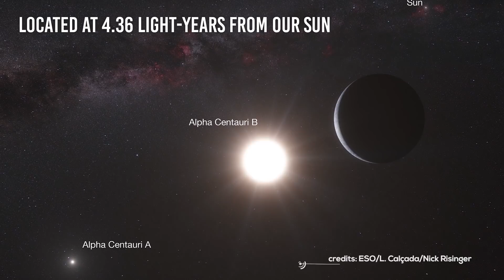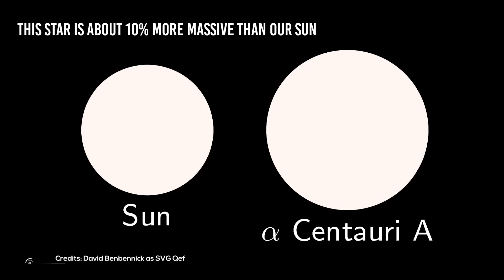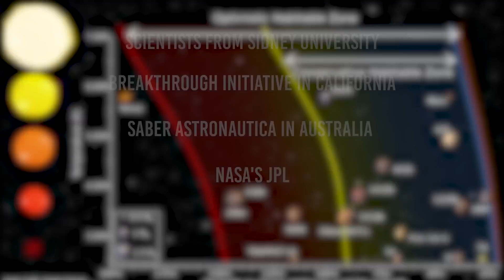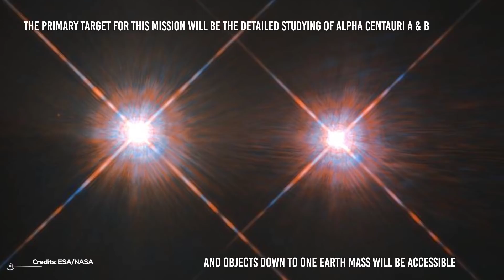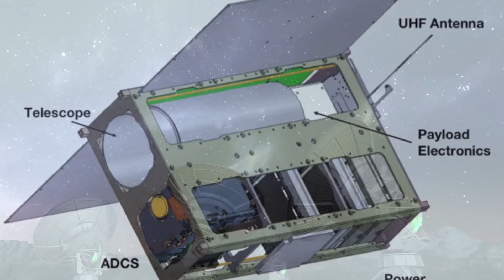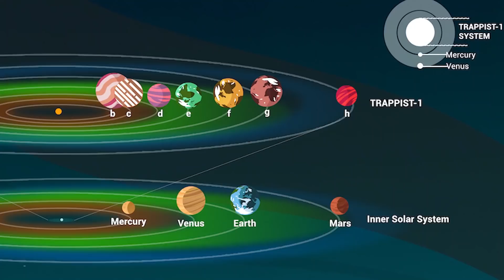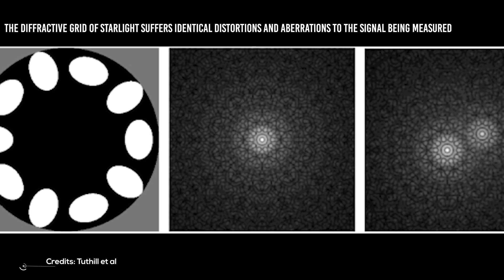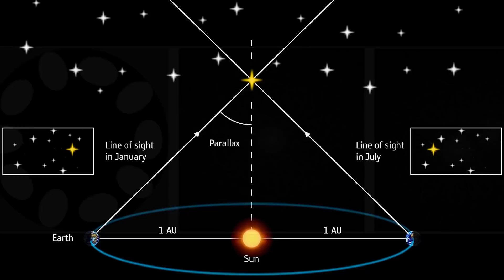Toliman Mission: Is There Life On Alpha Centauri?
Alpha Centauri is a triple star system, located at 4.36 light-years from our Sun.
The two main stars of this system are solar-type stars, while the third one it's a red dwarf – the famous Proxima Centauri.
Proxima Centauri is very famous, not only because until now it is the nearest star to us (indeed, the word Proxima comes from Latin and means “the nearest one”), but also because it may have at least two exoplanets that orbit around it.
We don't know really much more than this.
However, this is something that needs to be studied in more detail, because if such Earth-like planets existed in orbit around other stars, they would be the most convenient destination for humanity, beyond our solar system.
That's why Toliman mission comes into play.

Video Chapters:
00:00 Introduction
01:04 Fishing Clash
02:39 Alpha Centauri
04:34 Toliman Mission
06:40 Astrometry
08:18 Toliman